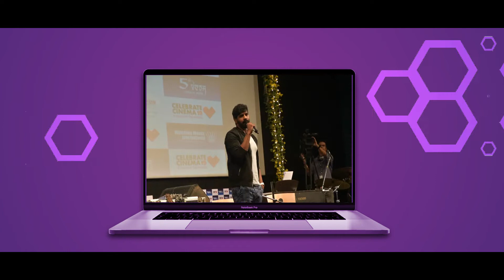Celebrate Cinema 2020 Teaser | A 3-Day Virtual Celebration | Whistling Woods International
Whistling Woods International (WWI) is all set to host ‘Celebrate Cinema 2020’ – a 3-day virtual celebration of the world of media & entertainment. It is a platform to connect and interact with the best of the industry experts and learn about the artistic, technical and commercial aspects of the Media & Entertainment industry. An open-for-all event, for all cinema lovers and enthusiasts, aspiring filmmakers, media, fashion and design professionals, it offers an opportunity to attend celebrity panel discussions and interactive workshops.

Celebrate Cinema, which is in its 9th year, was conceptualised by Whistling Woods International in the year 2012, with an idea to pay tribute to the ‘Indian Cinema’ that was entering into its centennial year. To mark the centenary of Indian Cinema, WWI spearheaded the grandest celebration with ‘Cinema 100’. Since then, we have specially dedicated 2-3 days every year to put forth the grandest history and magnificent advancements of Indian Cinema to all cine lovers, enthusiasts and aspirants, through ‘Celebrate Cinema’.

Virtual Celebrate Cinema Event Dates: November 5, 6 & 7, 2020.